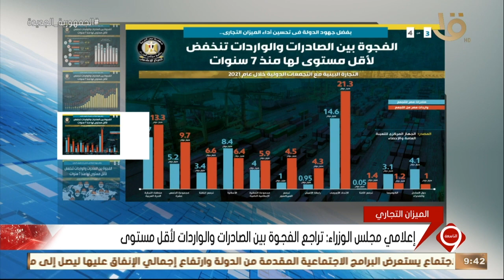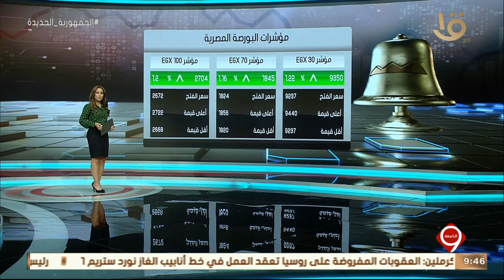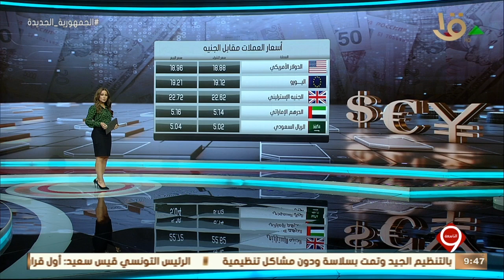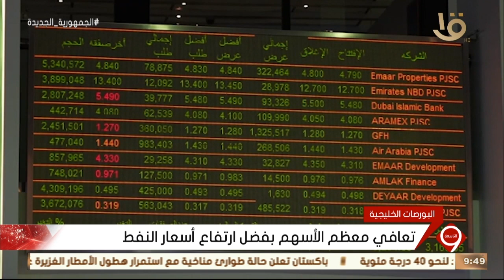نشرة التاسعة | أهم أنباء المال والأعمال.. مع مؤشرات البورصة المصرية